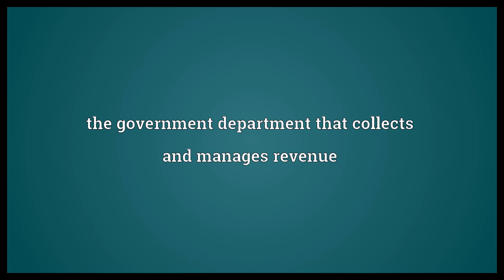Exchequer Meaning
Video shows what Exchequer means. the government department that collects and manages revenue.  Exchequer Meaning. How to pronounce, definition audio dictionary. How to say Exchequer. Powered by MaryTTS, Wiktionary